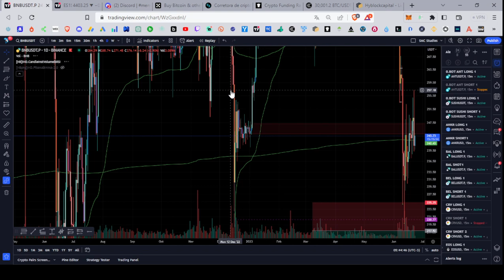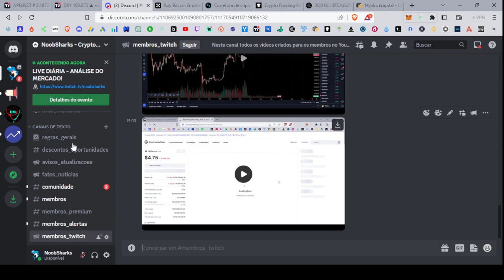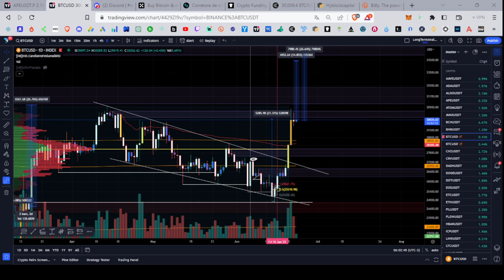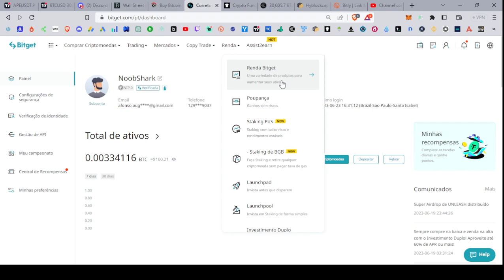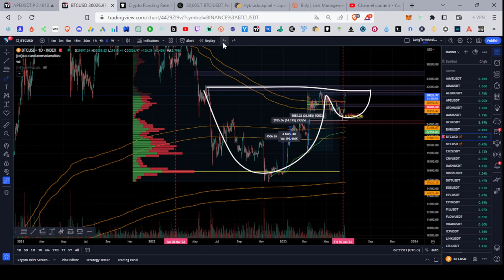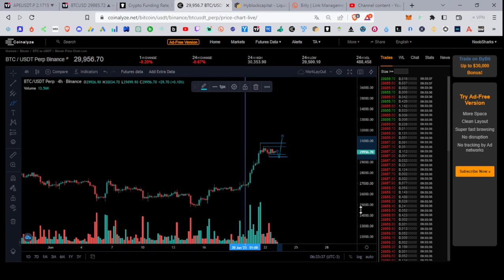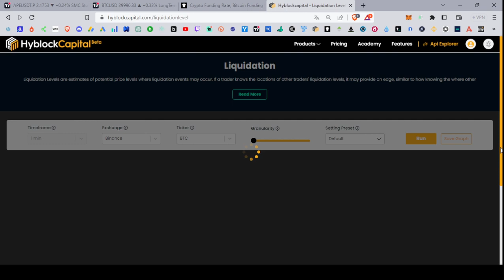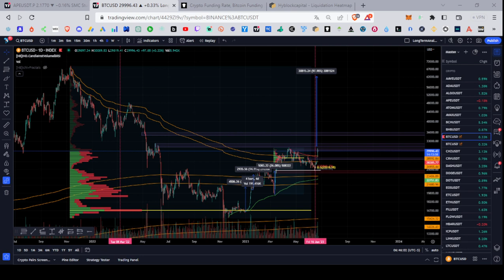23/06/2023 - Análise Crypto: BTC PRÓXIMO PASSO: LSR, Funding Rate, Price Action, SMC & Liquidez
DOAÇÕES - BINANCE PAY ID: 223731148